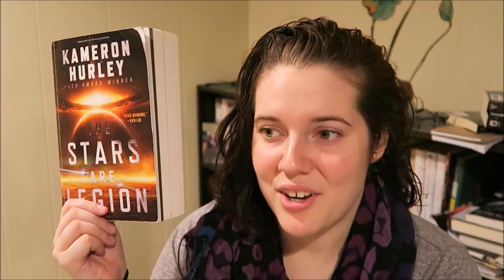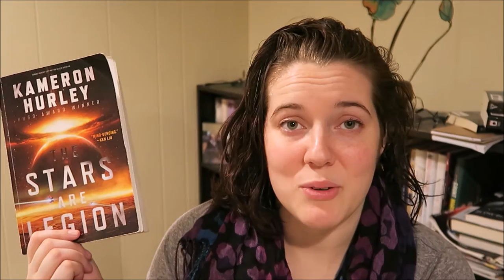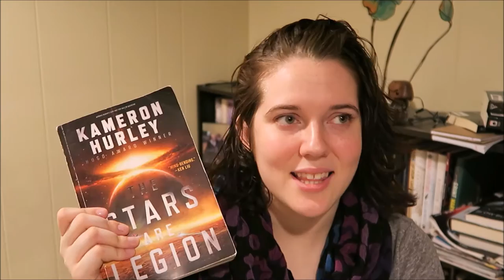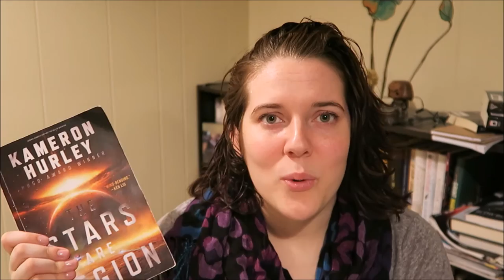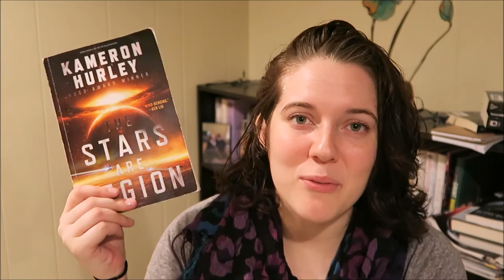Review | The Stars are Legion by Kameron Hurley